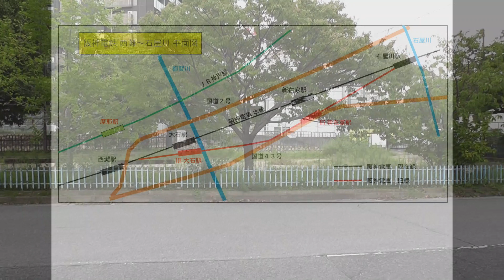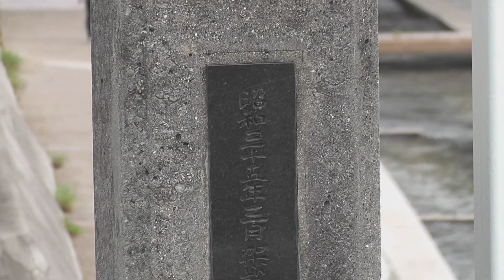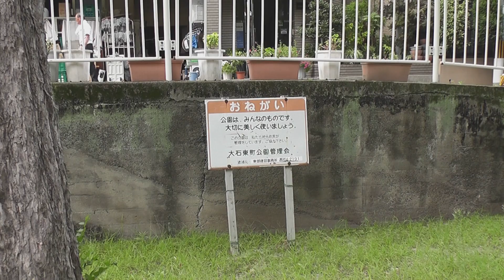【廃線跡】阪神電車 西灘駅～石屋川駅間 ルート変更に伴う廃線跡調査（2019.9.14調査）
1967年（昭和年42年）国道43号建設工事に伴ってルートを変更した阪神電車 西灘駅～石屋川駅の旧線跡を調査しました。
ルート変更から50年以上経過しているので何も残っていないと思いながら廃線跡を歩きましたが・・・意外な遺構が残っていました。